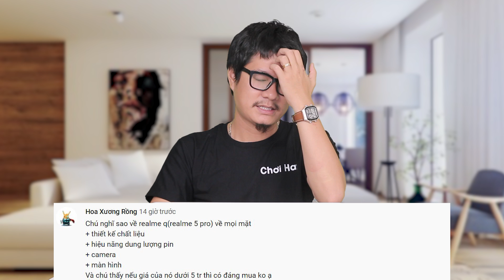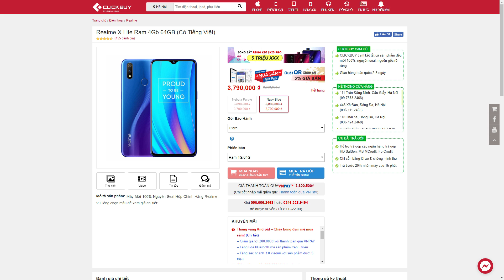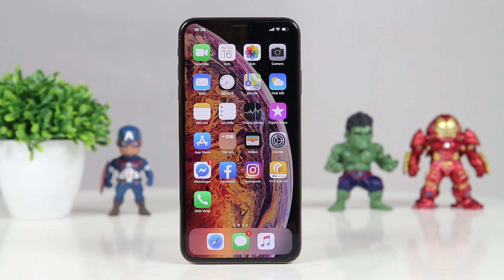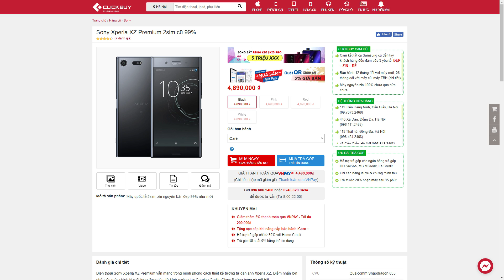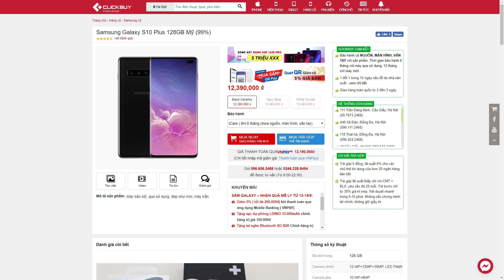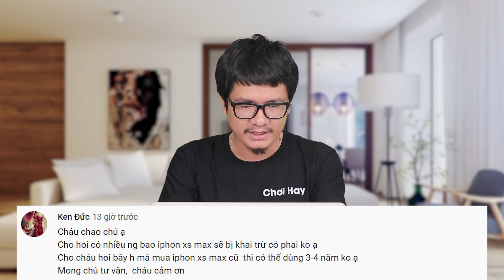Tư vấn điện thoại Snapdragon 712 RẺ NHẤT THẾ GIỚI Realme 5 Pro